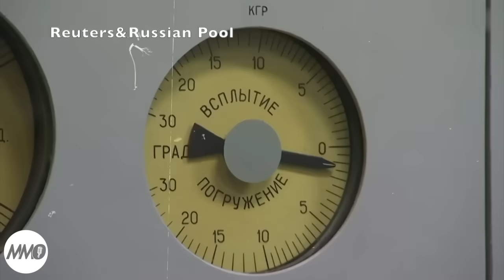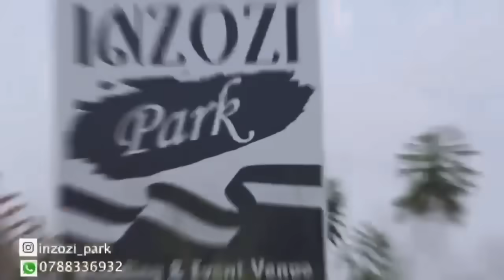⬇︎INGRIDA ATI PUTIN NTA BISASU KIRIMBUZI YARASA ABA AKANGATA ,AZI KO NATWE TWARIMBURA UBURUSIYA